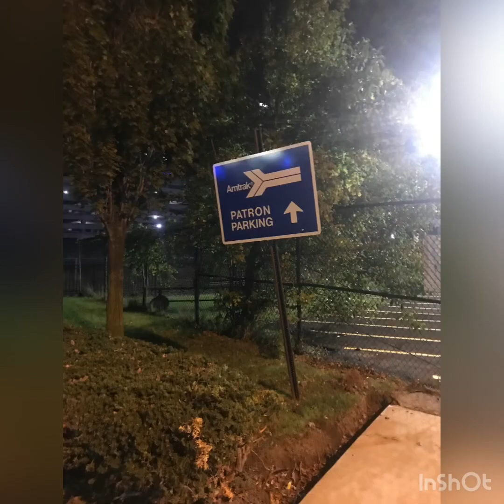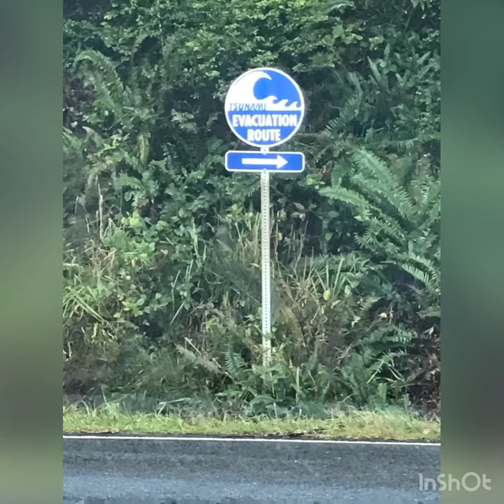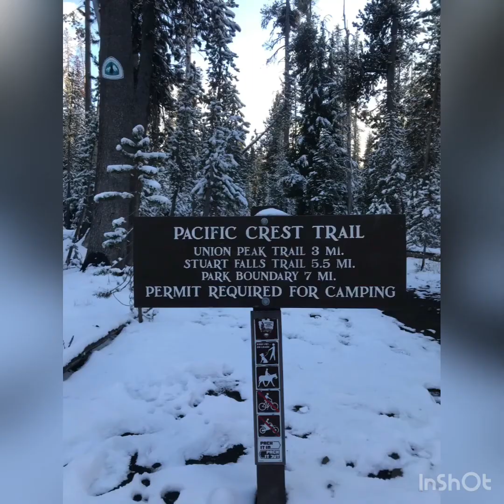To The West 2021